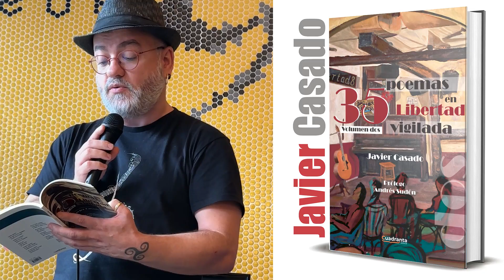01 Sábados de Poesía en La Gran Vía Cultural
Sábados de Poesía en La Gran Vía Cultural es un espacio gestionado por Franquearte

Encuentro que tuvo lugar el sábado 18 de noviembre de 2023 en el escenario del Nnueve Madrid (c/Gran Vía, 9)